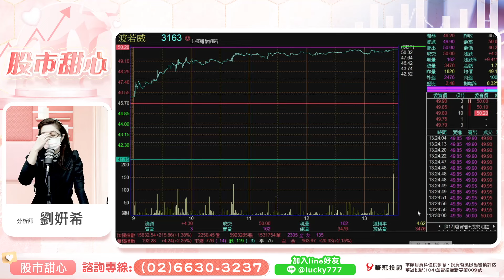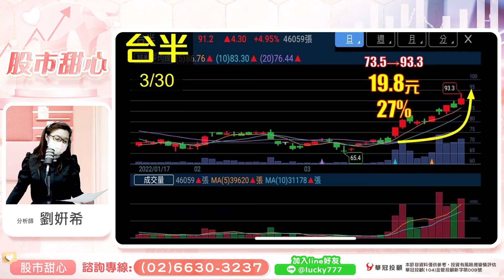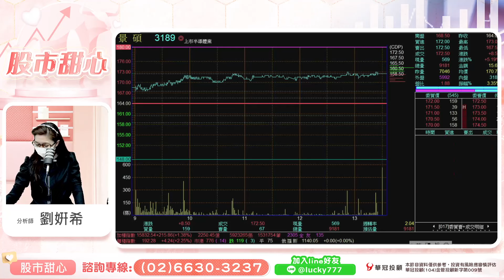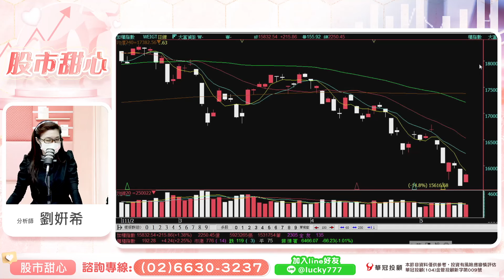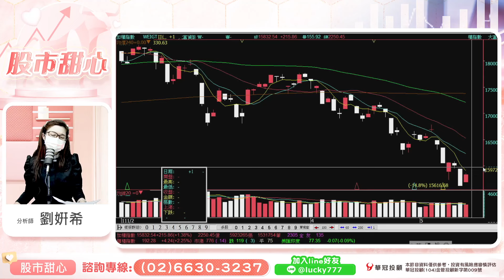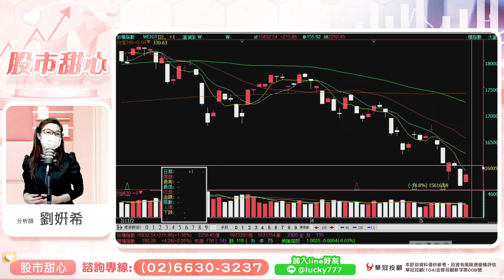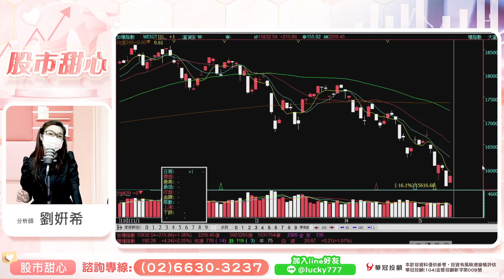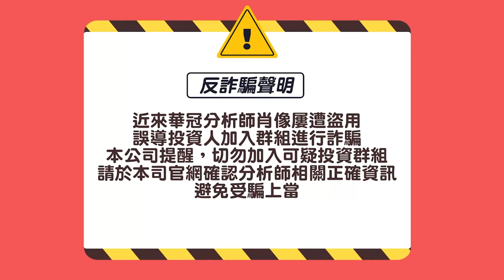0513 - 台半及私房菜強勢表態，跟著姸希就是安心賺